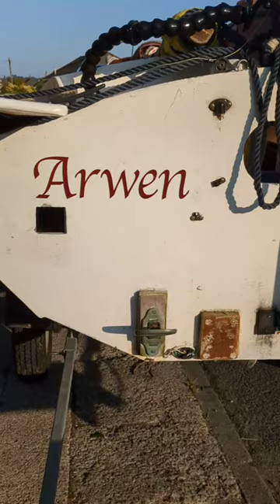Getting Ready#DinghyCruising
Getting ready for the first outing of 'Arwen', a John Welsford designed 'navigator' yawl, on Plymouth Sound after a long winter hibernation. The first in a series of quick shorts to complement the ongoing vlogs of our voyages together.